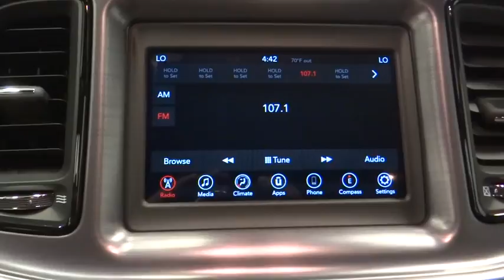2018 Dodge Challenger Norco, Corona, Riverside, San Bernardino, Ontario 18D215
2018 Dodge Challenger